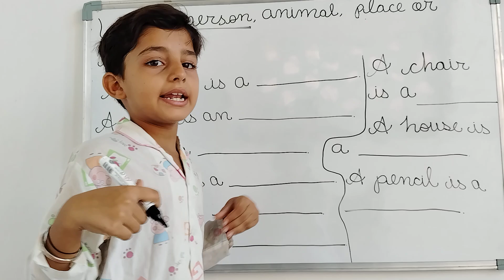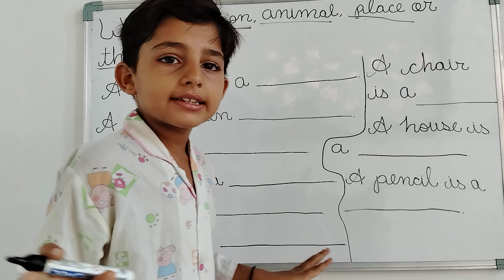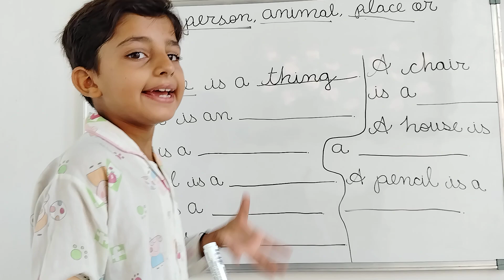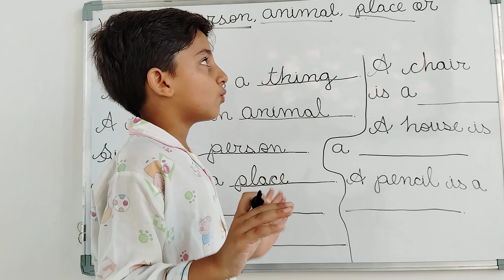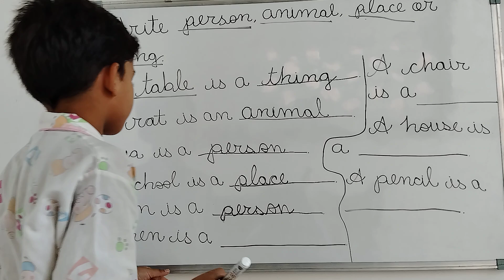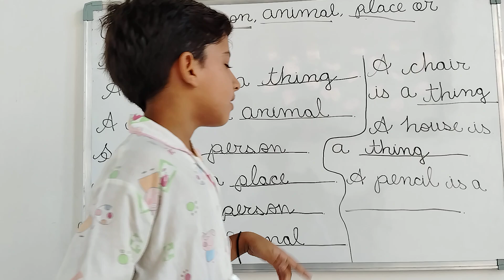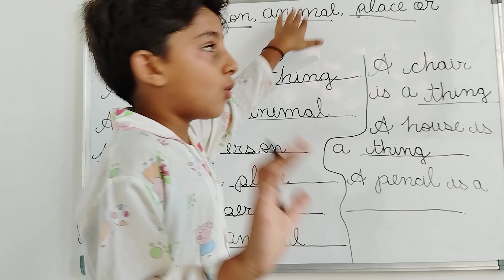Write the names of animals, things and place|English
Hello kids today AVN Glory is teaching me write the name of animals things and place we will learn and read let's learn together with all friends please like share and subscribe this channel bye bye